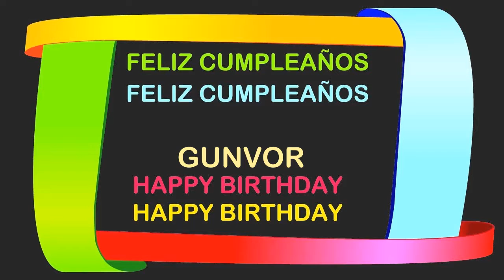Gunvor Birthday Postcards & Postales